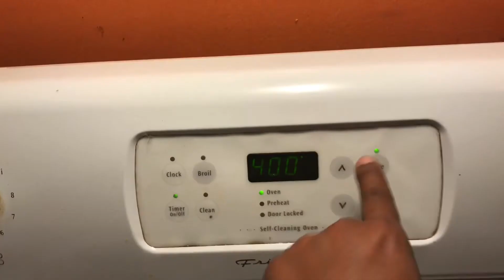FAST, EASY kid friendly dinner ideas!!!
Pizza is fast and easy to make with your kids. In this video I used, precooked pizza crust, pizza sauce and mozzarella and provolone cheese. You can add as many toppings as you desire. What’s for dinner? PIZZA 🍕